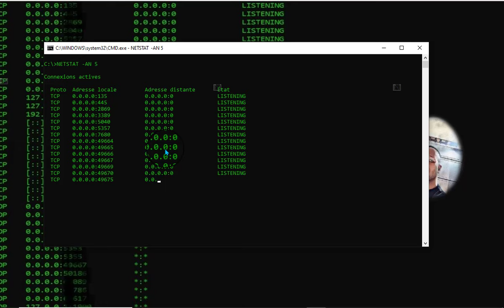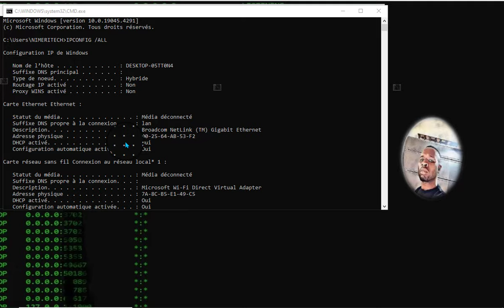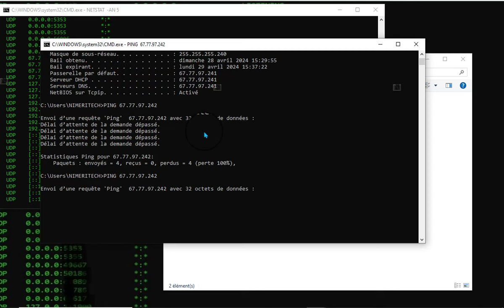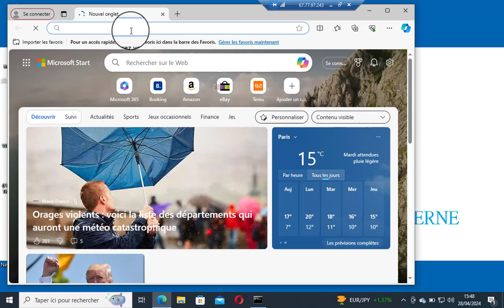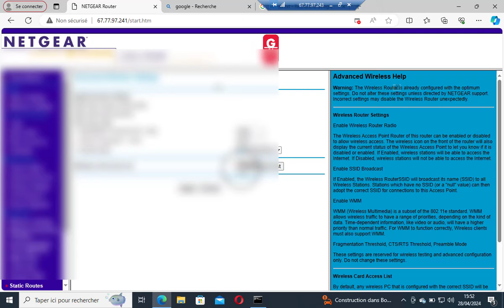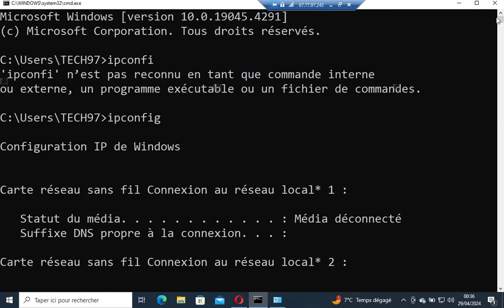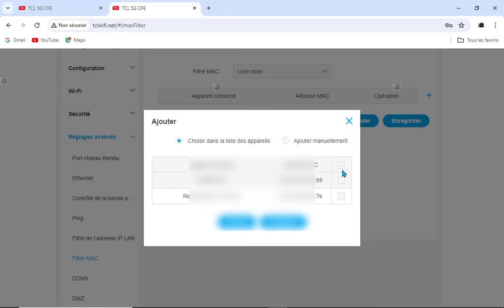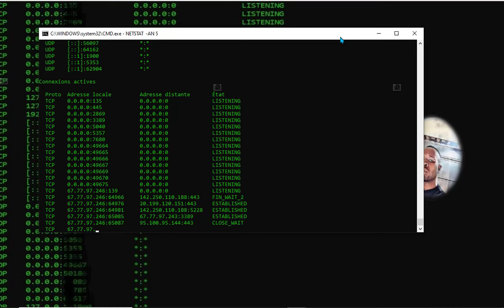Comment bloquer ou limiter l'accès d'autres personnes à mon Wifi ?routeur Netgear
tutoriel informatique pour vous  Le Wi-Fi est un ensemble de normes concernant les réseaux sans fil qui ont été mises au point par le groupe de travail 11 du comité de normalisation LAN/MAN de l'IEEE (IEEE 802). Sa première norme est publiée en 1997, et permet des échanges à une vitesse théorique de 2 Mbit/s. Le protocole se développe en 1999, avec la publication des amendements IEEE 802.11a et 802.11b, permettant respectivement des transferts de 54 Mbit/s et 11 Mbit/s théoriques.

Le (ou la1) Wi-Fi, aussi orthographié wifi2, est un ensemble de protocoles de communication sans fil régi par les normes du groupe IEEE 802.11 (ISO/CEI 8802-11). Un réseau Wi-Fi permet de relier par ondes radio plusieurs appareils informatiques (ordinateur, routeur, smartphone, modem Internet, etc.) au sein d'un réseau informatique afin de permettre la transmission de données entre eux.

Apparues pour la première fois en 1997, les normes IEEE 802.11 (ISO/CEI 8802-11), qui sont utilisées internationalement, décrivent les caractéristiques d’un réseau local sans fil (WLAN). La marque déposée « Wi-Fi » correspond initialement au nom donné à la certification délivrée par la Wi-Fi Alliance (« Wireless Ethernet Compatibility Alliance », WECA), organisme ayant pour mission de spécifier l’interopérabilité entre les matériels conformes à la norme 802.11 et de vendre le label « Wi-Fi » aux matériels répondant à ses spécifications. Pour des raisons de facilité d’usage (et de marketing) le nom de la norme se confond aujourd’hui avec le nom de la certification (c’est le cas en France, en Espagne, au Canada, en Suisse, en Tunisie…). Ainsi, un réseau Wi-Fi est en réalité un réseau répondant à une des normes IEEE 802.11. Dans d’autres pays (Allemagne et États-Unis par exemple) de tels réseaux sont aussi nommés par le terme générique WLAN : Wireless LAN (réseau local sans fil)

Grâce aux normes Wi-Fi, il est possible de créer des réseaux locaux sans fil à haut débit. En pratique, le Wi-Fi permet de relier des smartphones, ordinateurs portables, des objets connectés ou autres périphériques à une liaison haut débit. Les débits se sont accrus avec les nouvelles normes Wi-Fi. Voici les débits maximums théoriques (et réels) pour les principales normes : 11 Mbit/s (6 Mbit/s) en 802.11b (1999), 54 Mbit/s (25 Mbit/s) en 802.11a (1999) et 802.11g (2003), 600 Mbit/s en 802.11n (2009)3,4, 1,3 Gbit/s5 en 802.11ac (Wi-Fi 5, 2013) et 10,5 Gbit/s en 802.11ax (Wi-Fi 6, 2021).